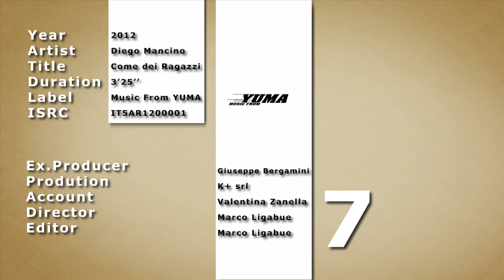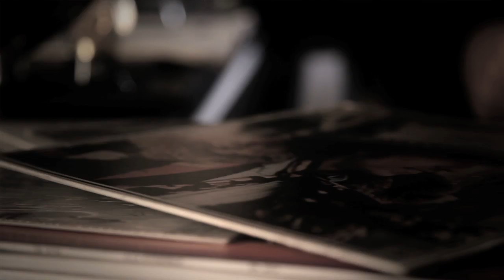Diego Mancino - Come dei ragazzi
"Come dei ragazzi" è la prima canzone estratta da "E' necessario", il nuovo disco di Diego Mancino, in uscita il 3 aprile su etichetta Yuma.